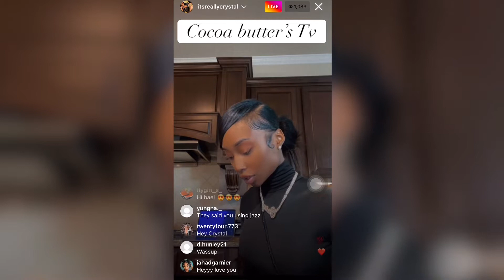Crystal on live